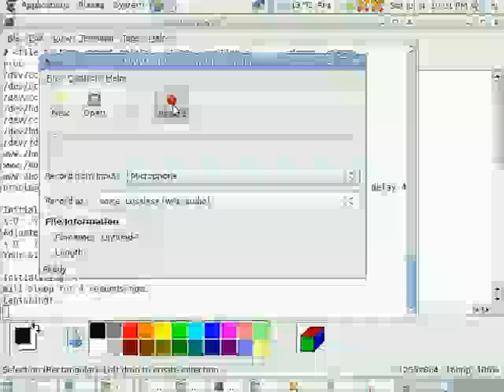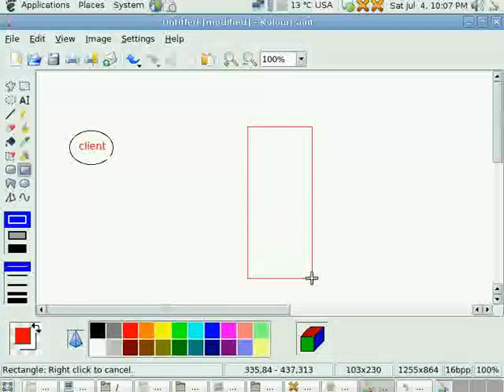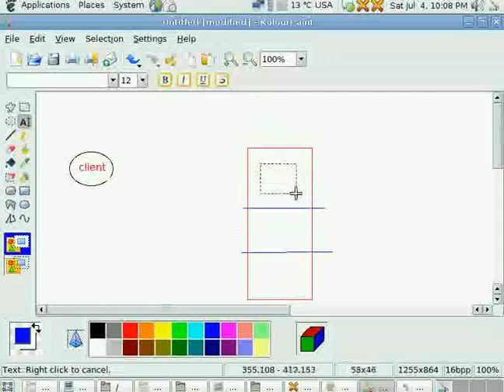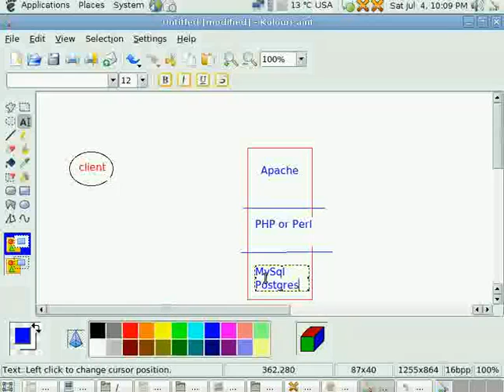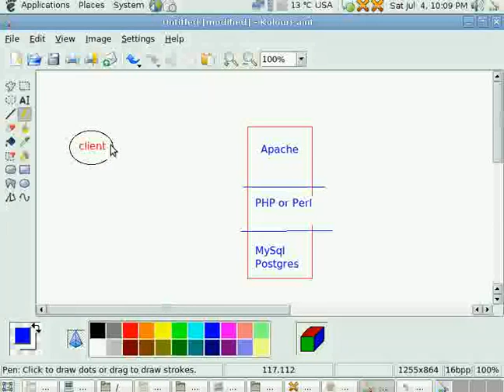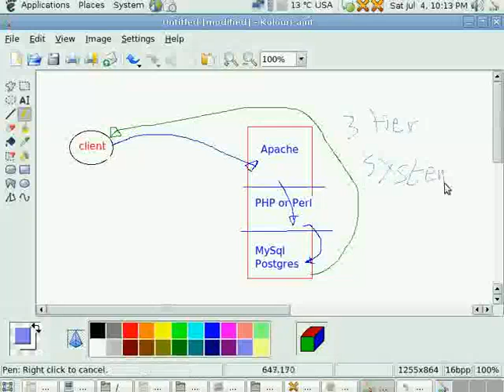lesson 3-tier-system درس: نظام الطبقات\المراحل الثلاث الحوسبي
Debian GNU/Linux lessons.
This lesson explains the definition of a 3-tier-computer system , which is used mostly in databases having a web-based interface. comments are in English and Arabic.
دروس دبيان جنو\لينيكس
هذا الدرس يشرح نظام المراحل الثلاث الحوسبي المستعمل في قواعد البيانات ذات واجهات ويب
التعليق بالانجليزي و بالعربي